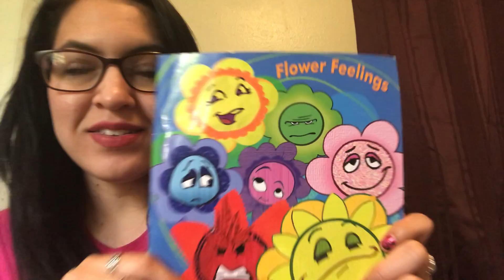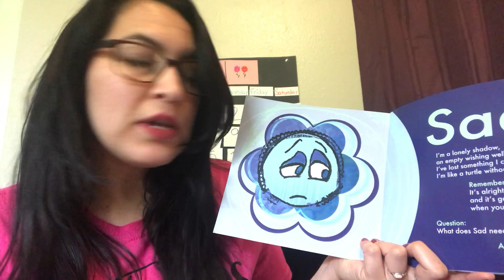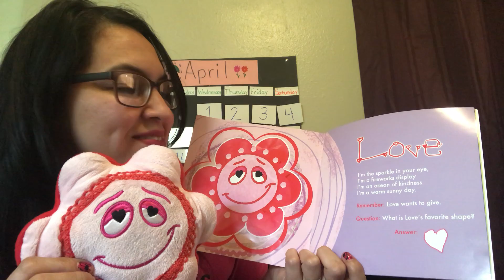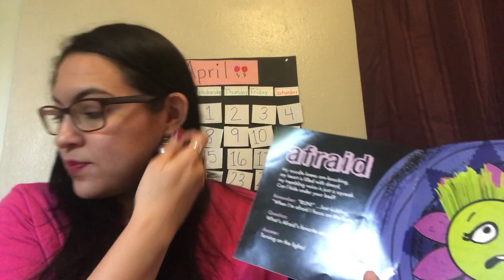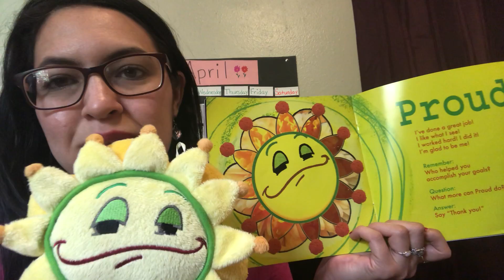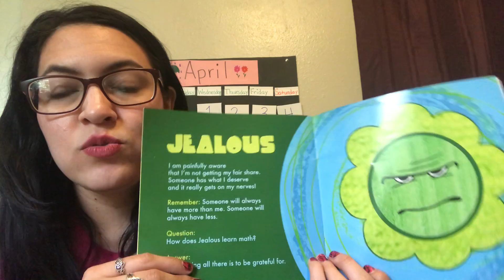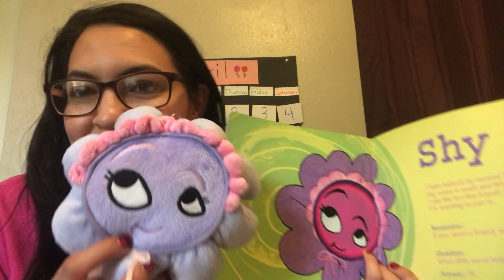Story time: Flower Feelings 🌸